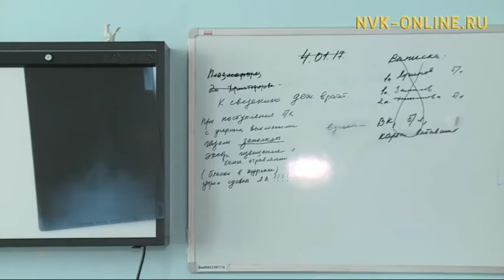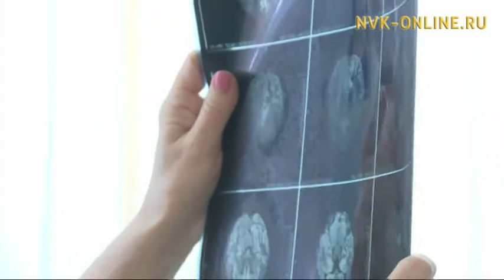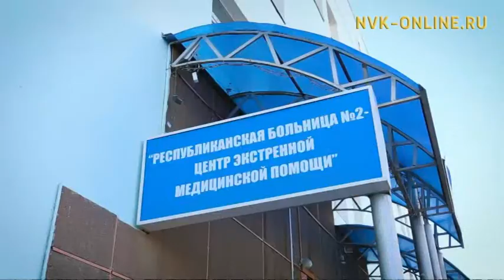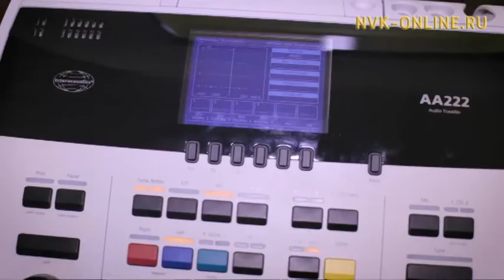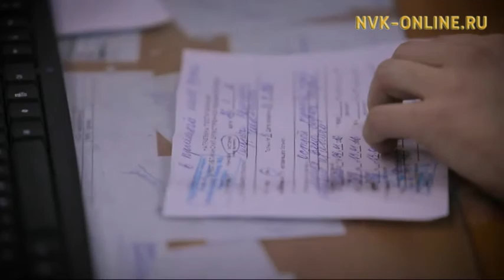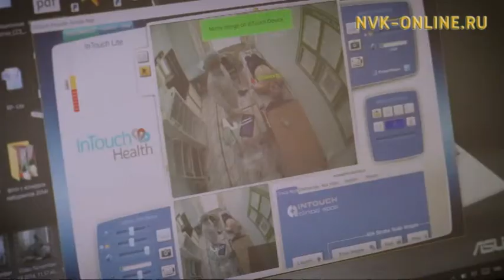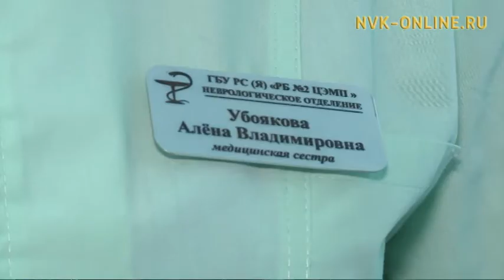Саамай тарҕаммыт ньиэрбэ ыарыыларыттан хайдах харыстанабыт. Чэгиэн-чэбдик буолуохха (25.03.2017)